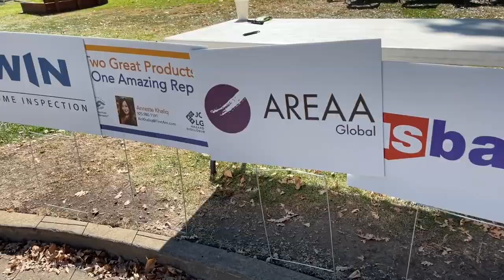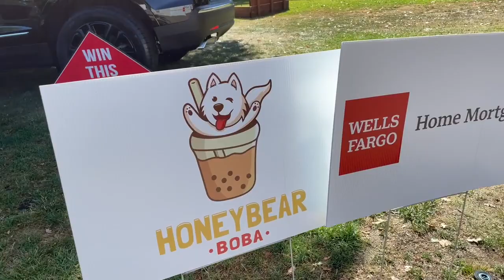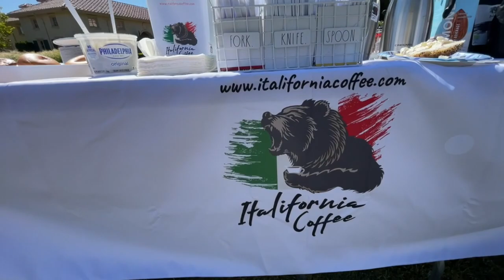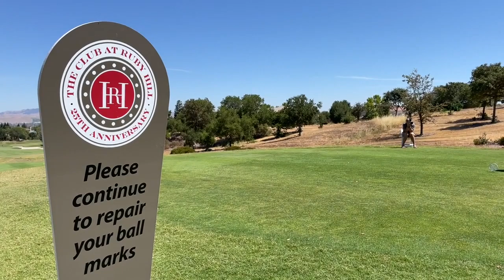A Day in the Life of a Real Estate Agent Episode#6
This video is about A Day in the Life of a Real Estate Agent Episode#6

Today I will take you on a day in a life of a Real Estate Agent. I will take you on my day, where you get to see what else is involved with being an agent. One of the joys of being an agent is getting to meet and network with different people from all over the industry, as well as other businesses. Today I will take you along on a journey of attending a non-profit golf tournament. Real Estate is not always about real estate, it is also about the connections you make. You never know when your next deal will come from

I’m a full-time Real Estate Broker & Realtor® 👩🏻‍💼 in Northern California, serving Solano County & the East Bay with eXp Realty Inc.  I'm a proud wife, self-driven business entrepreneur, and Nespresso ☕️ coffee lover ❤️.  My husband and I have three intelligent, crazy, and unique kids.